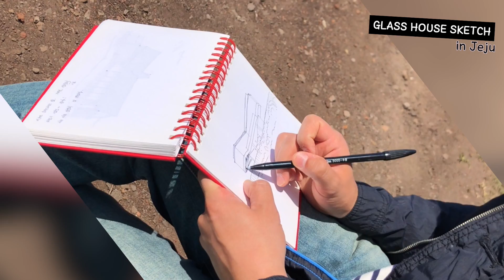[Architecture Sketch] 글라스하우스 프리핸드 퀵 스케치. Freehand Sketch Glasshouse in Jeju.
글라스하우스 앞에서 빠르게 스케치하기.

Quick freehand sketch in front of Glasshouse designed by Tadao Andō.